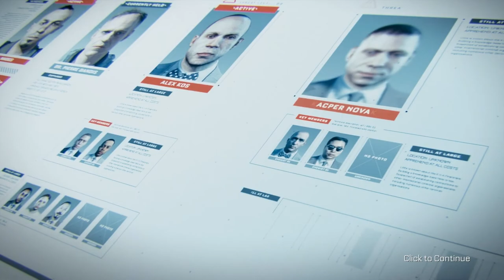ASUS TUF DASH F15 - i5 with Call Of Duty - Advance Warfare - Chapter 6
ASUS TUF DASH F15 - i5
Gaming performance test with Call Of Duty - Advance Warfare (Chapter 6).